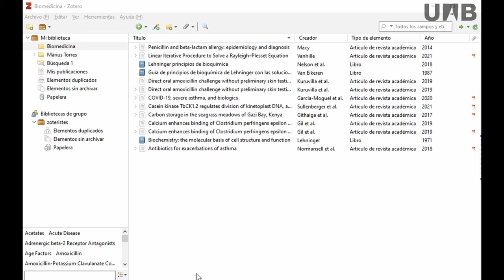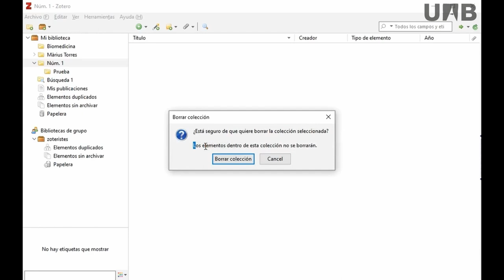Zotero - Gestión de las colecciones